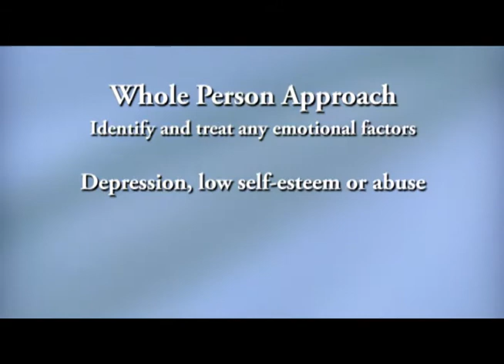Get Healthy Cincinnati: Weight Management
No matter if you're 15 or 50 pounds overweight, shedding those extra pounds goes beyond a New Year's resolution -- it's a lifestyle choice, albeit one that's not always simple. Just ask Dain Wahl, DO, a board-certified internal medicine physician with The Christ Hospital.